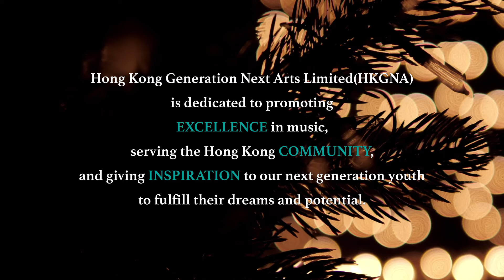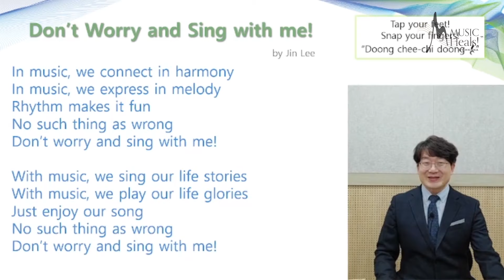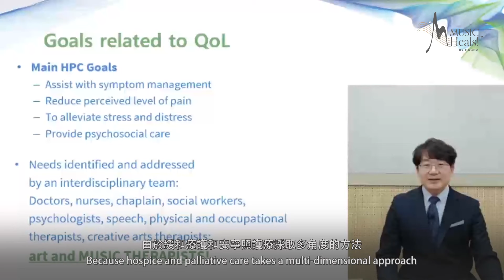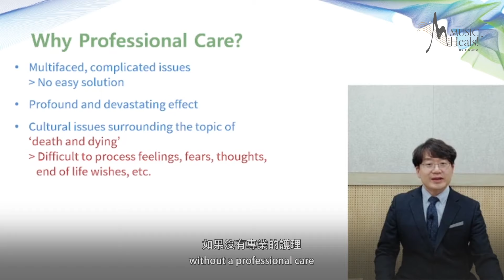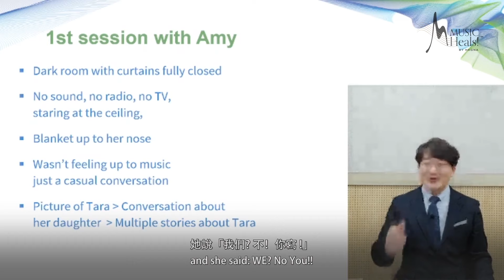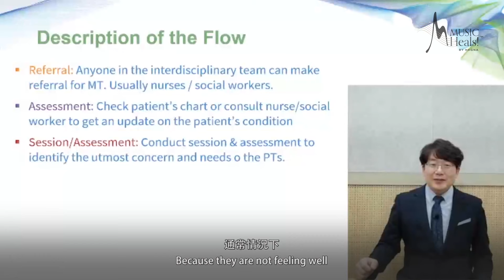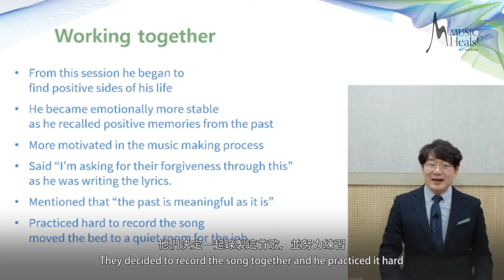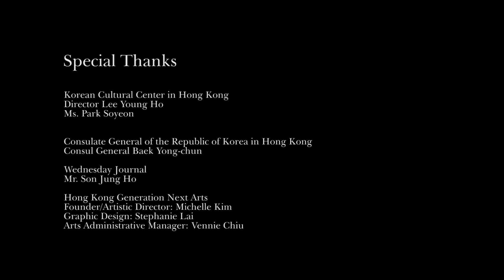Music Heals! 「音樂療心」by HKGNA with Dr. Jin Hyung Lee